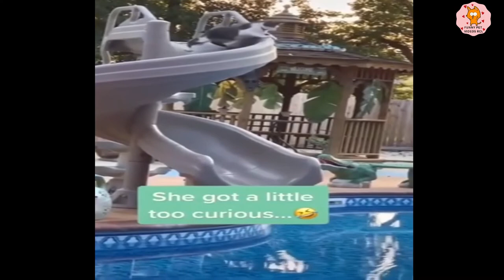Cute Cat Funny Video videos 2023 151080P HD